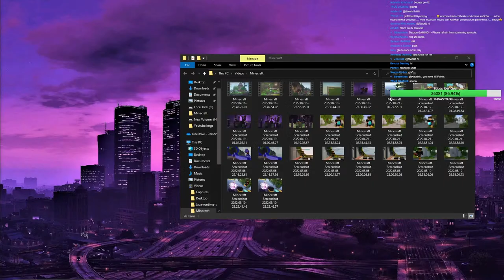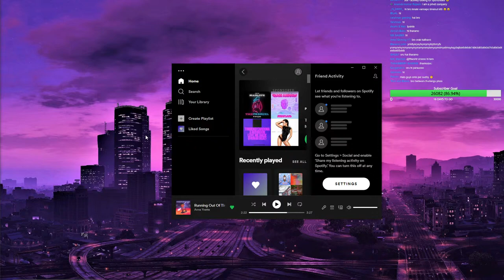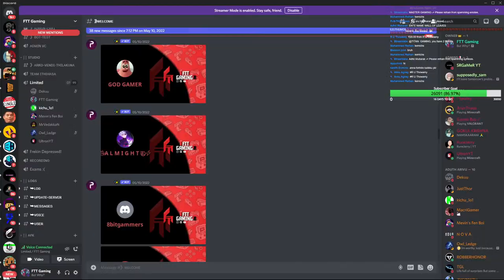fttworld is Alive in Bedwars